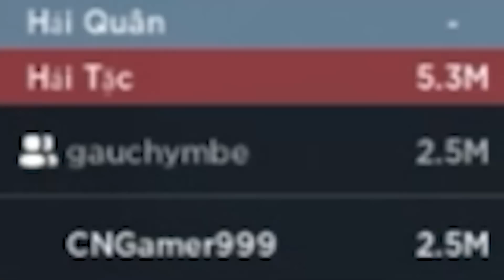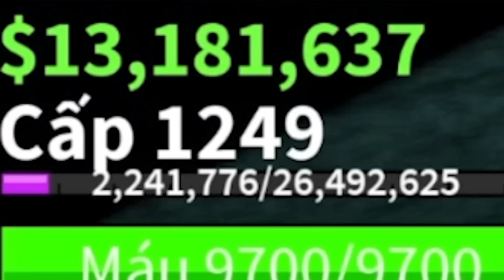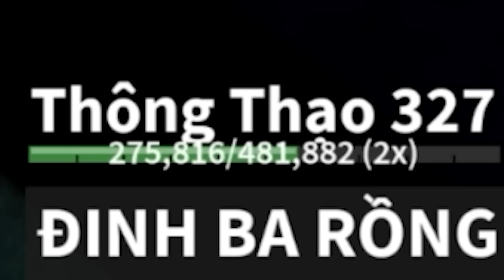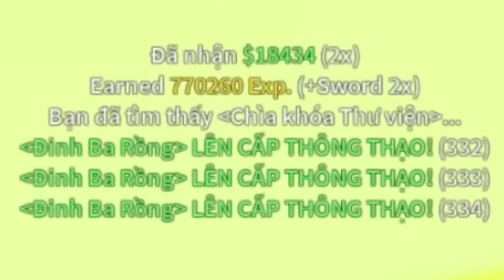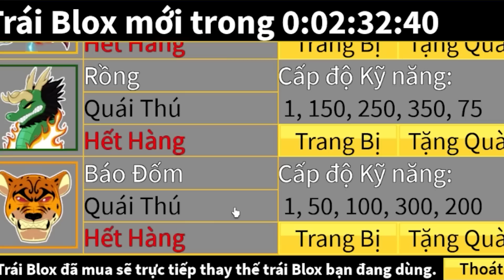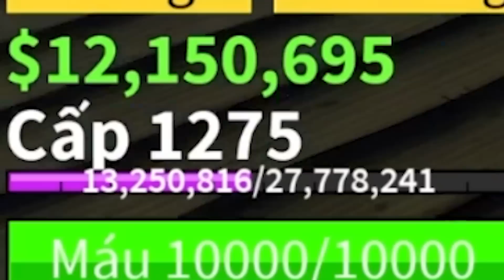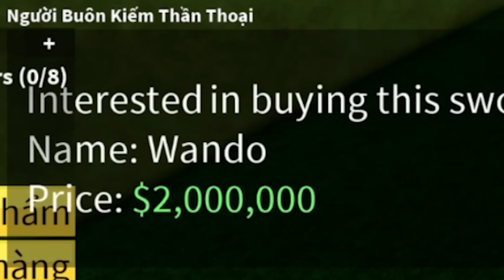Tôi Đã Săn Full Tam Kiếm Của RORONOA ZORO Trong | Blox Fruits #18.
☞  Clip Sẽ Được Đăng Vào Mỗi Tối Vào Lúc 18h Mà Hên Xui Hôm Có Hôm Không :)))

Chúc Ae Xem Video Vui Vẻ .